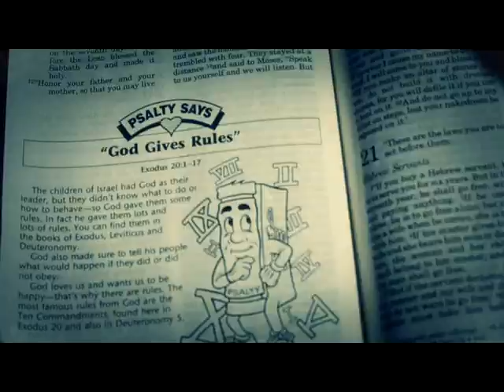INTEGRITY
New video by Press On Kids (c) This Little light of mine 2015